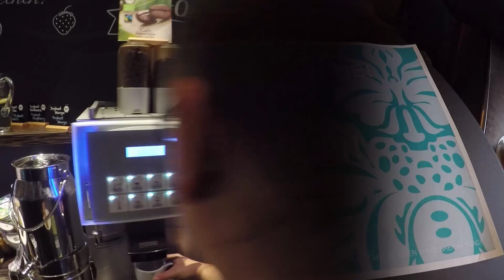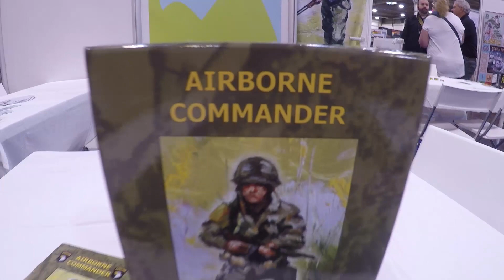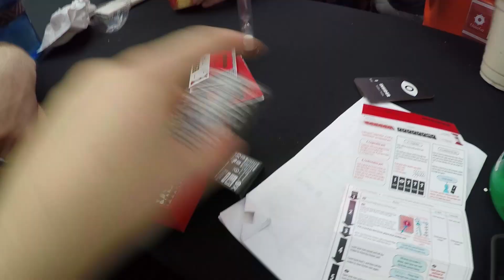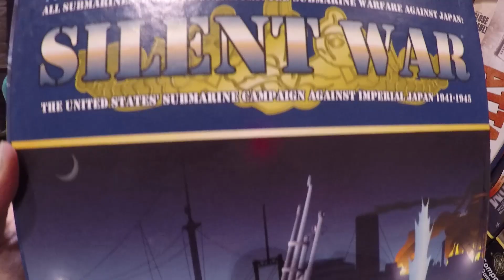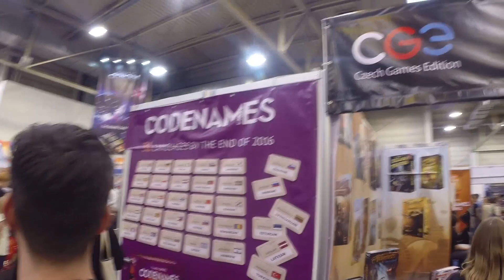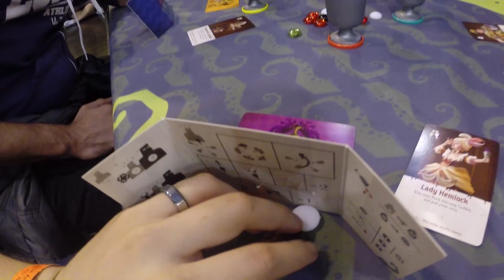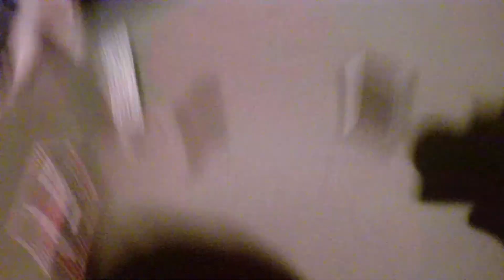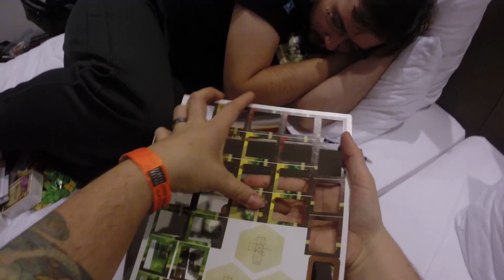Spiel Essen 2016 Vlogs – Day 1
Ooof! What a day Day 1s can be! This year I had Steve to help me shop and explore at the world's largest Board Game convention, and what a help he was! When he wasn't spending all our money ;)

TheOneTAR Theme music by Donald Shults